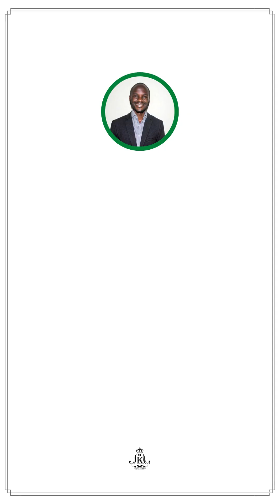DON SANTO performs YOU SAVED ME on Facebook Live